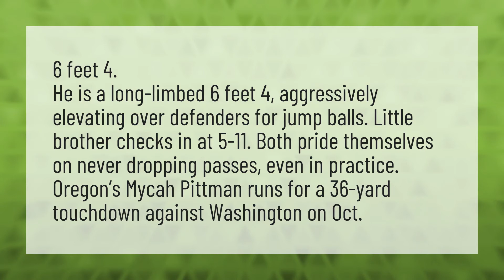How tall is mycah Pittman?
Michael Pittman Jr • How tall is mycah Pittman?